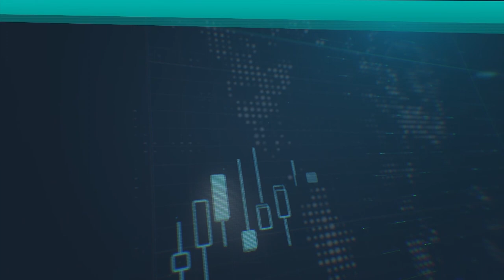كيف سيتحرك الدولار الأمريكي وسط ترقب شهادة جيروم باول وبيانات التضخم